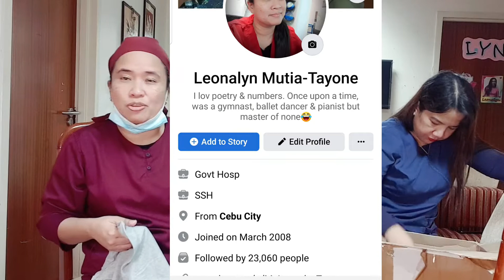Unboxing Branded for sale inside package from USA to Saudi